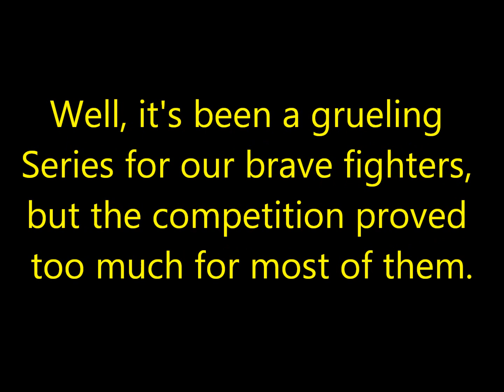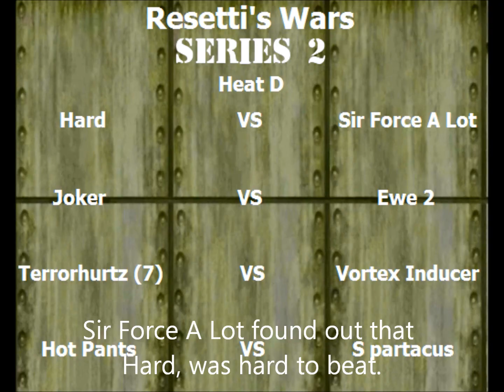Resetti's Wars, Series 2, Recap, 1/3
Yeah, I had to split this into 3 parts because WMM spazzes out when you put that many video clips into one project.  It's this or nothing, deal.